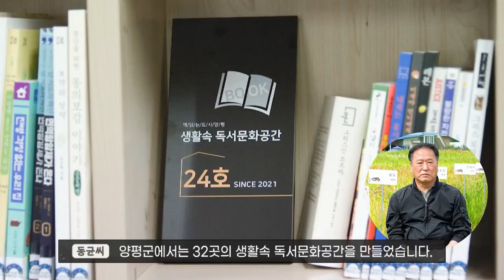[양평군] 따뜻한 동균씨와 함께하는 슬기로운 추석생활 (ft. 토종자원 거점단지)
이곳은 저마다의 색깔로 익어가는 벼들이 가을이 온 걸 알려주는 토종자원 거점단지 입니다.🌾🌾
이곳에서 따뜻한 동균씨와 함께 코로나로 여전히 집콕 해야 하는 추석을
슬기롭게 보낼 수 있는 방법에 대해 이야기 나눠 봤는데요.
이 중 한가지라고 좋으니 꼭 해보시고 소중한 추억 남겨보시기 바랍니다.
풍성한 한가위 보내세요~💖💗